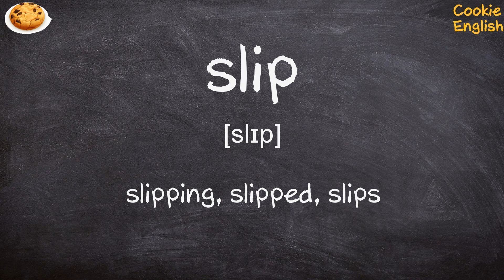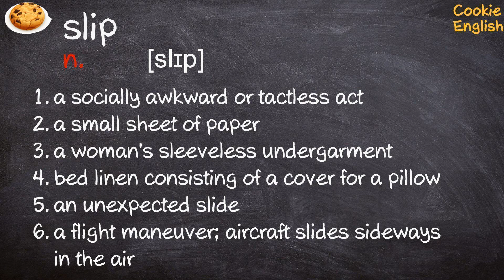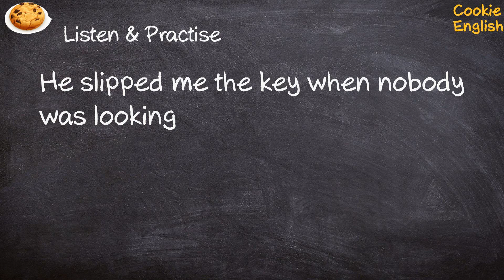Slip Pronunciation, Paraphrase, Listen & Practice